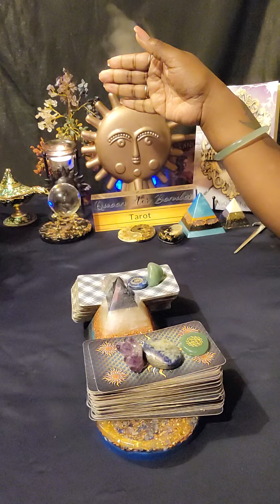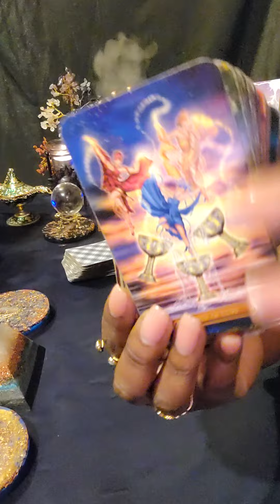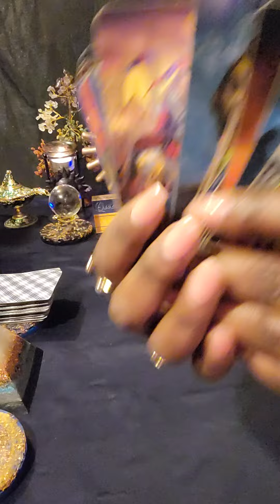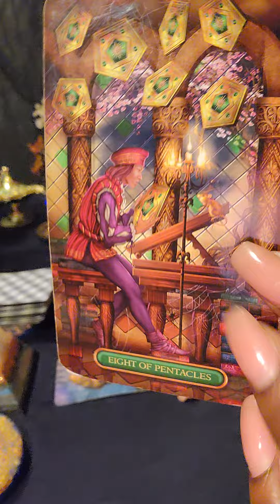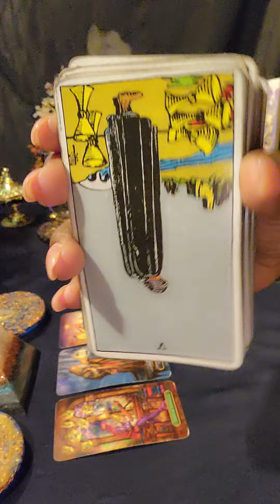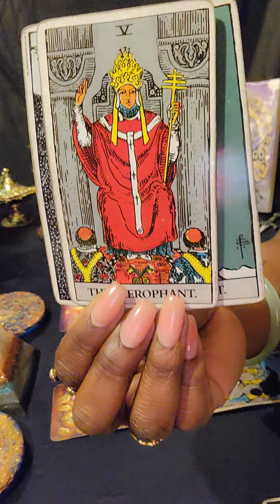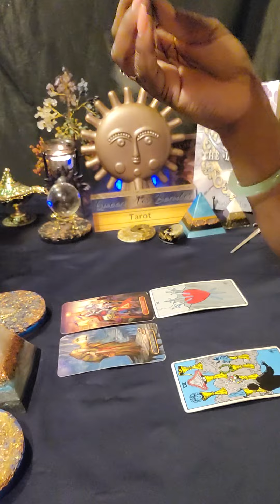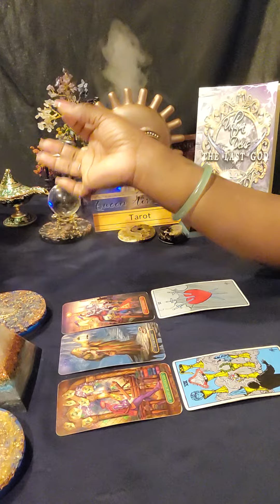♍️VIRGO It's Time To Take Off Your Cape 🦸🏾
🧿 FOR PERSONAL READINGS: